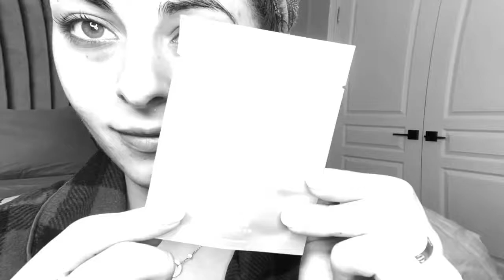Get Ready With Me!!!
Bored at home in lockdown = makeup party for 1!!!
Very determined to make 2021 a better year!!! 👊🏻❤️
Xoxo